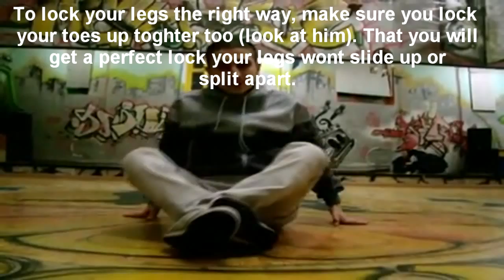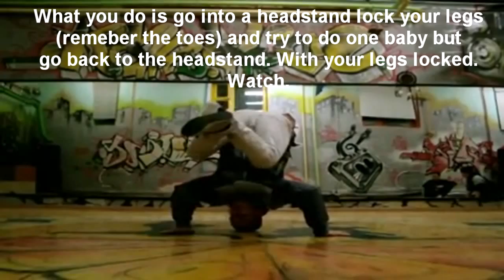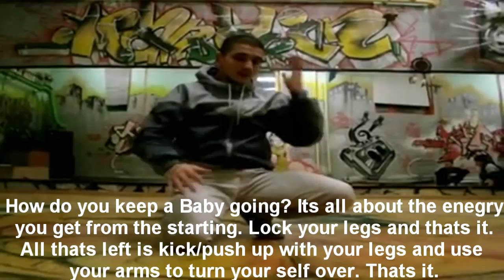Power Move Conspiracy Tutorials Vol 9. Babymills [HD]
I did not make this video simply translated it for you guys. So I took it upon myself to since I am Russian to translate these tutorials for you guys so be happy! BTW I know my spelling is not the best so deal with it I'm not getting paid to do this haha. Enjoy guys!!